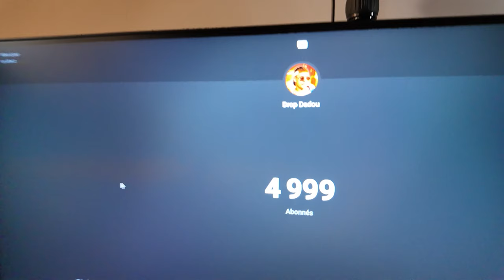J'ai un nouvel appartement. - Vlog Douteux #5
Bienvenue dans le cinquième Vlog Douteux dans lequel j'emménage de façon douteuse mais le meilleur moment c'est vraiment quand je fête ma crémaillère douteuse effectivement ✨